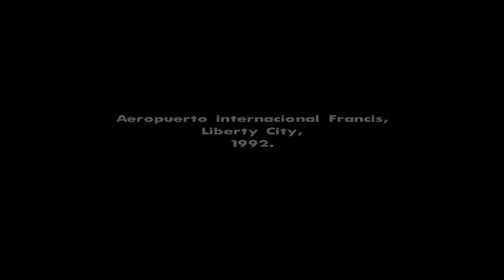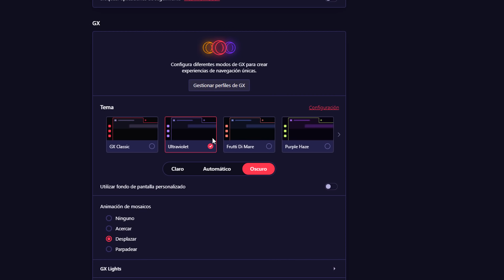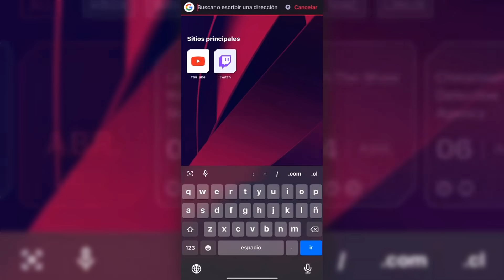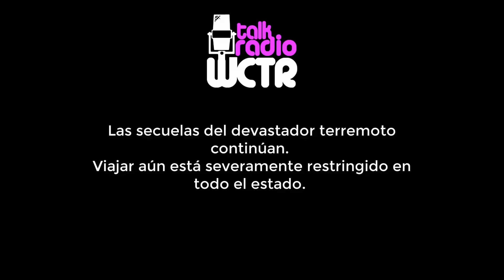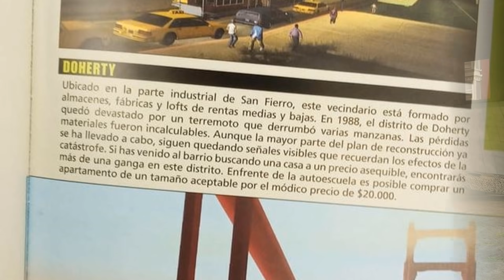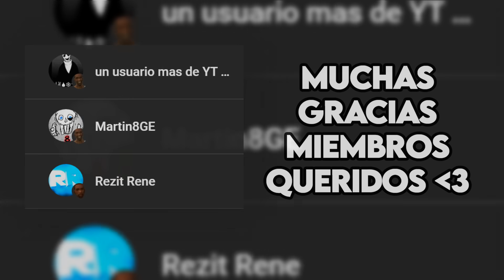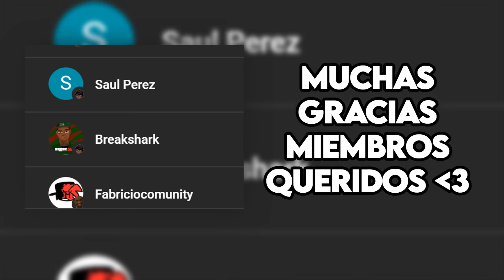¿Por qué las ciudades de los GTA están cerradas?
Un navegador que te permitirá mejorar el rendimiento de tu PC

El día de hoy veremos las razones dentro del lore de GTA, del por qué las ciudades están cerradas al principio del juego. Espero les guste :D
PARA SER MIEMBRO DEL CANAL (SOLO SI PUEDES!!)

00:00 INTRODUCCIÓN
01:12 Mensaje de OperaGX
02:37 GTA III
03:37 GTA Vice City
04:46 GTA San Andreas
06:56 GTA Liberty City Stories
08:25 GTA Vice City Stories
08:52 GTA IV